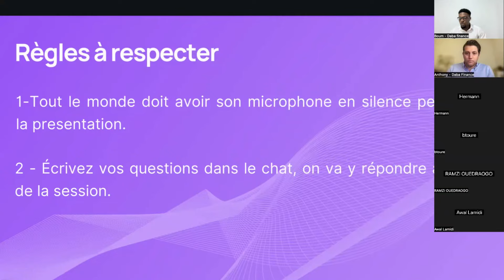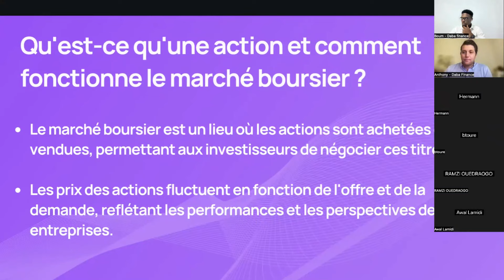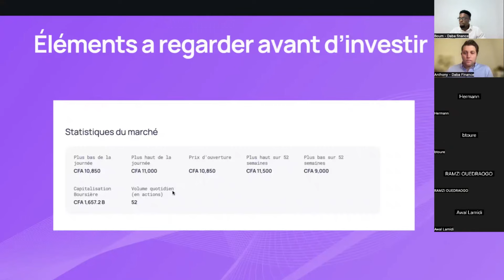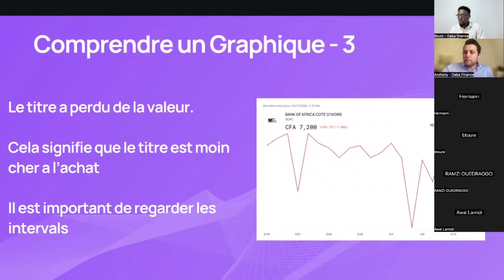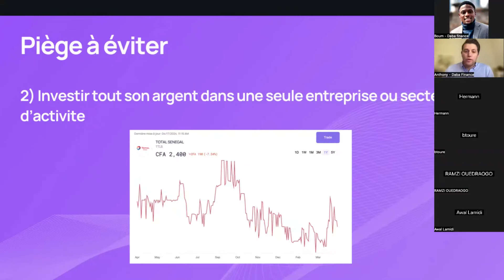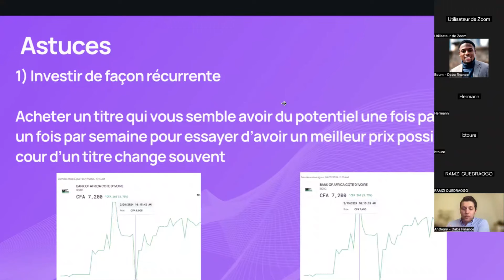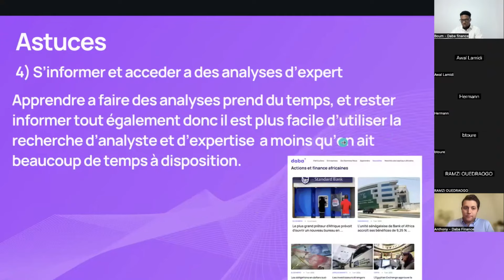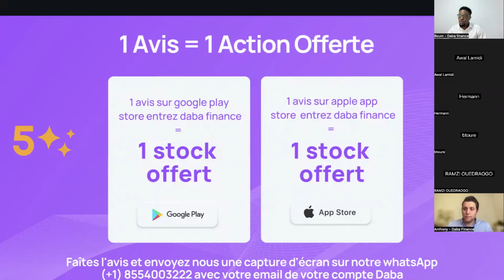Webinaire de Daba Décryptez la Bourse : Les clés pour choisir les actions gagnantes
Revoyez notre webinaire sur "Décryptez la Bourse : Les clés pour choisir les actions gagnantes | Webinaire Daba Finance" 📈

Vous souhaitez investir en bourse mais ne savez pas par où commencer ? Dans ce webinaire exclusif, les experts de Daba Finance vous dévoilent les secrets pour sélectionner les actions les plus prometteuses et maximiser vos rendements. 📊

Au programme :
- Les principes fondamentaux de l'investissement en bourse
- Les critères clés pour évaluer le potentiel d'une action
- Les pièges à éviter pour ne pas perdre d'argent
- Les stratégies gagnantes des investisseurs professionnels
- Une présentation de Daba Pro, notre outil d'analyse financière de pointe

Grâce à ce webinaire, vous aurez toutes les cartes en main pour prendre des décisions d'investissement éclairées et bâtir un portefeuille boursier performant. 📈

🕒 Sommaire de la session :

[00:00] - Introduction au webinaire et présentation des intervenants
[06:09] - Principes fondamentaux de l'investissement en bourse
[14:09] - Pourquoi investir en bourse ?
[16:18] - Les éléments de base pour analyser une action
[24:35] - L'analyse fondamentale : comprendre les entreprises pour mieux investir
[27:43] - Les pièges à éviter en bourse
[32:10] - Les astuces pour réussir en bourse
[38:38] - Présentation de Daba Pro, l'outil d'analyse financière par Daba Finance
[41:33] - Offre spéciale : dépôts gratuits sur Daba jusqu'à 22h GMT

Ne manquez pas cette opportunité unique d'apprendre comment commencer à investir dans les actions. 🌟

Likez, commentez et partagez cette vidéo si vous l'avez trouvée utile. 👍

Daba Finance est une plateforme financière unifiée aidant les particuliers et les entreprises à réaliser des investissements de qualité en Afrique et sur les marchés émergents. Restez connectés avec Daba sur LinkedIn, Instagram, Twitter, Facebook et partout où vous écoutez vos podcasts pour ne rien manquer des dernières actualités sur l'investissement en Afrique 🌍

Avertissement : Les informations contenues dans cet enregistrement sont fournies à titre informatif uniquement et ne constituent pas un conseil en investissement de la part de Daba ou de ses filiales.